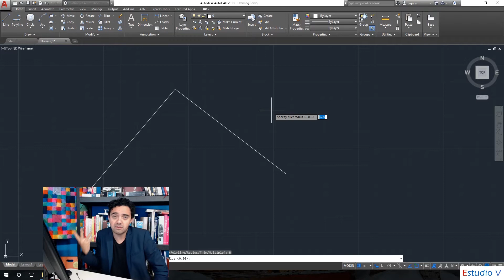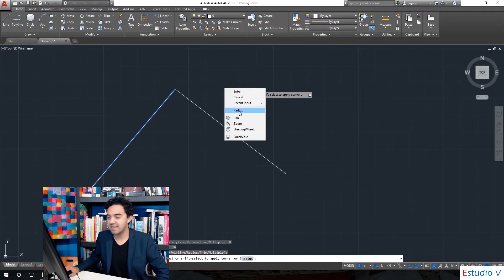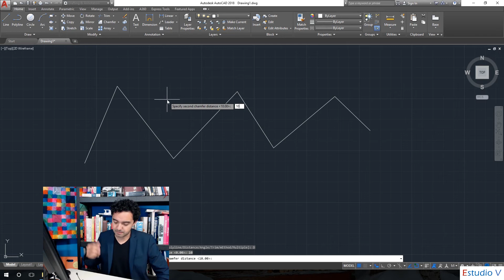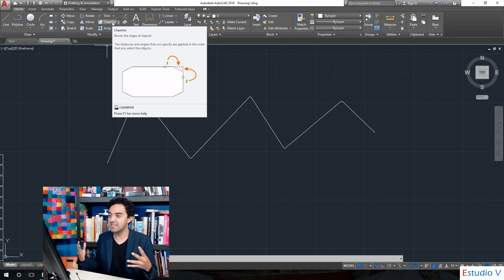fillet y chamfer